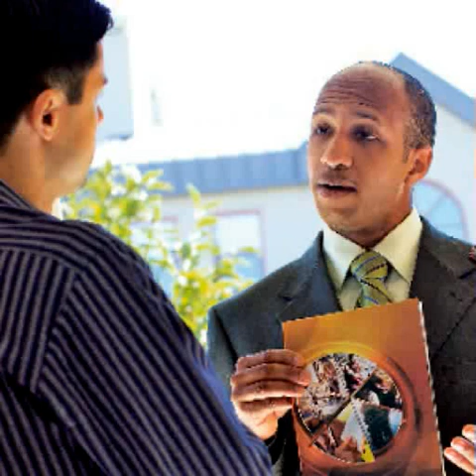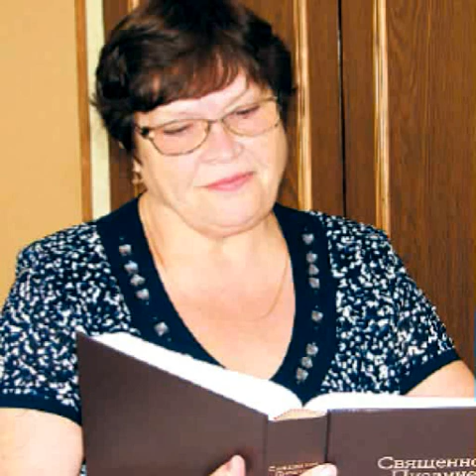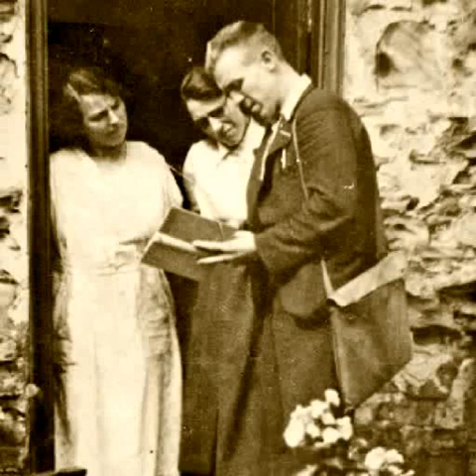„ARMAGEDON CZYM WŁAŚCIWIE JEST? KIEDY NADEJDZIE?" Strażnica - 1 luty 2012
Wprowadzenie
Armagedon — jak ludzie go sobie wyobrażają?
Prawda o Armagedonie
Kiedy nadejdzie Armagedon?
Biblia pomaga zmienić życie
Czy o tym wiedziałeś?
Zbliż się do Boga: „Ja o tobie nie zapomnę"
Jak zabiegać szczęście w rodzinie: Gdy nastolatek krytykuje religię, którą mu wpajasz
Życie w czasach biblijnych: Muzycy oraz ich instrumenty
Czytelnicy pytają: Czy naszej planecie grozi zagłada?
Poznawaj Słowo Boże: Dlaczego Bóg ma swoją organizację?
„Jehowa będzie na was patrzył z uśmiechem radości"!!!